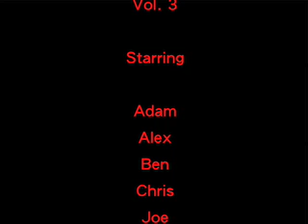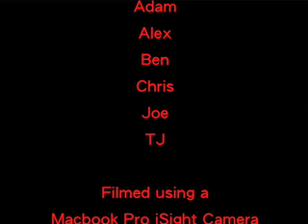The Ben Basement Chronicles Vol.3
You know what it's about.